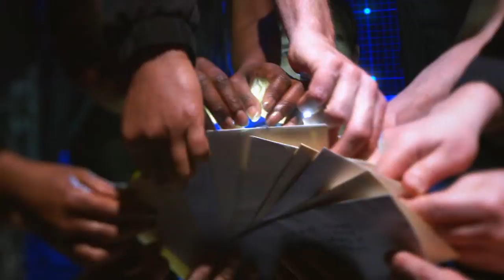THE CURIOUS INCIDENT OF THE DOG IN THE NIGHT-TIME | Trailer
The National Theatre’s smash hit production of THE CURIOUS INCIDENT OF THE DOG IN THE NIGHT-TIME returns to London at the Troubadour Wembley Park Theatre.

Winner of the Olivier Award and Tony Award® for Best Play, THE CURIOUS INCIDENT OF THE DOG IN THE NIGHT-TIME brings Mark Haddon’s international best-selling novel to thrilling life on stage in a dazzling adaptation by two-time Olivier Award winner Simon Stephens and directed by Olivier and Tony Award® winner Marianne Elliott (War Horse, Company).

Hailed as ‘extraordinary,’ ‘dazzling’ and ‘unmissable’ by Time Magazine, THE CURIOUS INCIDENT OF THE DOG IN THE NIGHT-TIME is a theatrical phenomenon simply not to be missed.

Book your THE CURIOUS INCIDENT OF THE DOG IN THE NIGHT-TIME theatre tickets with LOVEtheatre today!